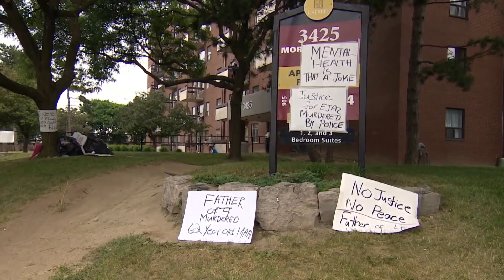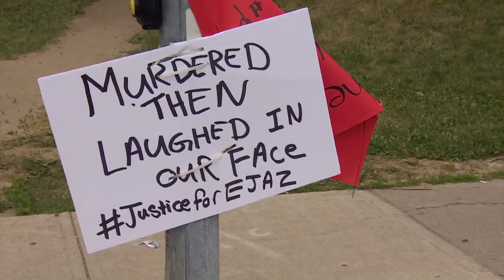Family of man shot dead by Peel police demanding public inquiry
Warning: This video contains disturbing content. The family of Ejaz Ahmed Choudry, a man fatally shot by Peel police during a wellness check, are calling for a public inquiry, saying the tactics police used were uncalled for.